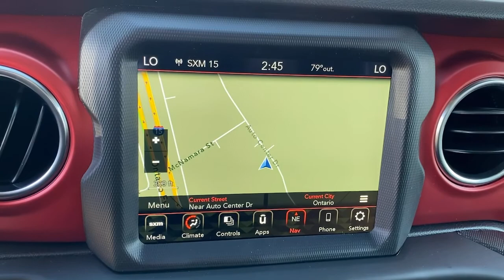2021 Jeep Wrangler Norco, Corona, Riverside, San Bernardino, Ontario, CA 21J623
Bright White Clearcoat New 2021 Jeep Wrangler available in Norco, California at
2021 Jeep Wrangler Unlimited Rubicon - Stock#: 21J623 - VIN#: 1C4HJXFN6MW657254

2021 Jeep Wrangler Unlimited Rubicon Bright White Clearcoat 4D Sport Utility Unlimited Rubicon 4WD 8-Speed Automatic 2.0L I4 DOHCTo see more quality vehicles like this one right here just or dial .